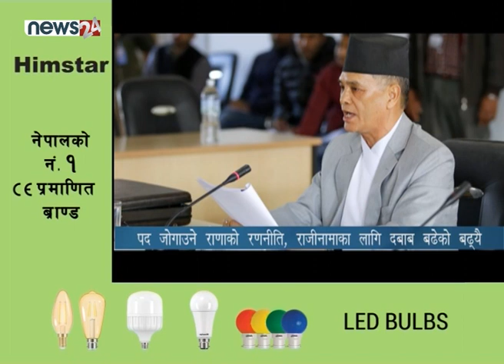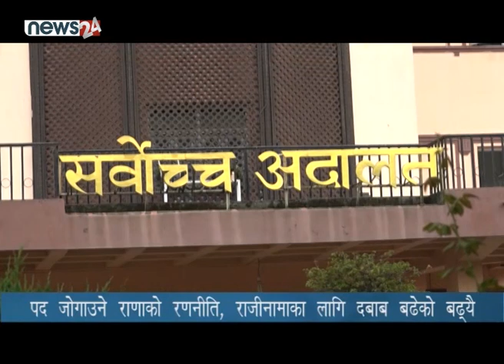पद जोगाउने राणाको रणनीति, राजीनामाका लागि दबाब बढेको बढ्यै- NEWS24 TV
प्रधानन्यायाधीश चोलेन्द्रशम्शेर राणाले राजीनामा नदिने अडान लिएसँगै न्यायालयको विवादले नयाँ मोड लिएको छ ।सर्वोच्च अदालतका न्यायाधीश, सर्वोच्च बार एशोसियशन र नेपाल बार एशोसियशनको आग्रह विपरीत प्रधानन्यायाधीश राणाको अडान न्यायालयको विवाद बढ्ने संकेत देखिएको छ । राजीनामा माग र चौतर्फी आलोचनाबीच उनले गरेको यो निर्णयले न्याय क्षेत्र थप विवादित बन्ने देखिएको छ ।